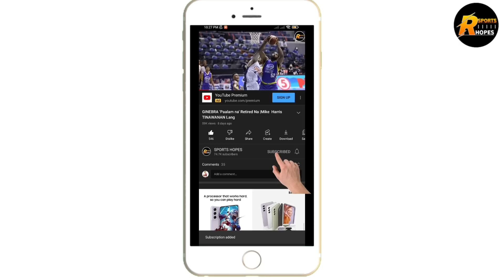GINEBRA JUSTINE BROWNLEE MAY BIGNEWS | ALLEN MALIKSI PAG MUMULTAHI NG PBA !